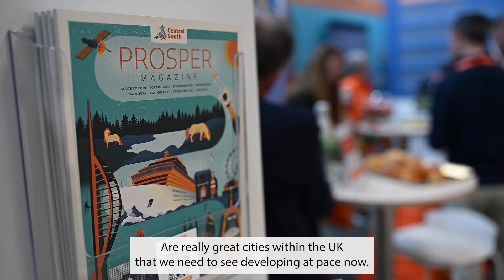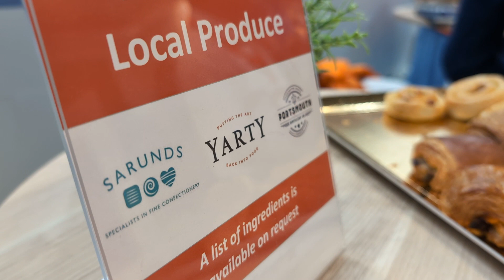MIPIM 2024 - Day One - Maritime in Central South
Highlights from a fantastic first day at MIPIM 2024 for the Central South UK.

We hear from Tim Newns MD for Levelling Up at OFI and Gavin Hall, Savills who chairs Business South's Regenerate Central South Action Group on the importance of investment and the opportunities within our region.